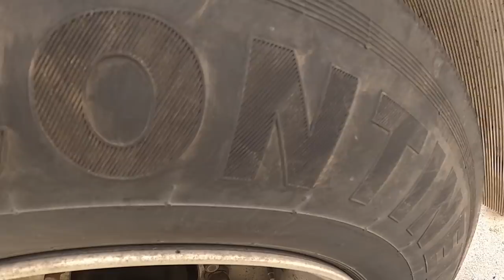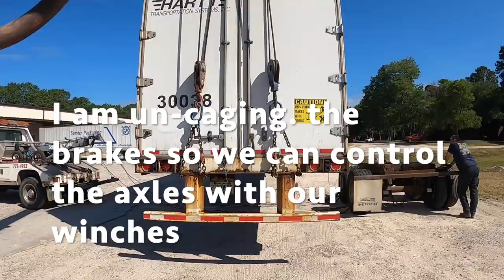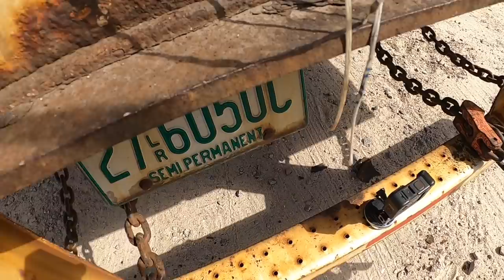Burnt Trailer Rear End Swap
In this video, Joe and I were sent to swap out the rear axles on a loaded burnt trailer.  The trailer burnt in another county and was transported back to a local warehouse in Sumter by Jones Auto Wrecking located in Florence.  We lifted the trailer with our V100 and  pulled the rear axle out with our 10 ton wrecker. Then we winch the burnt axle back under the trailer and reconnected them.

Hal Watts
324 Green Swamp Road